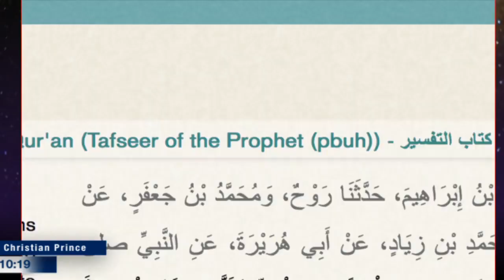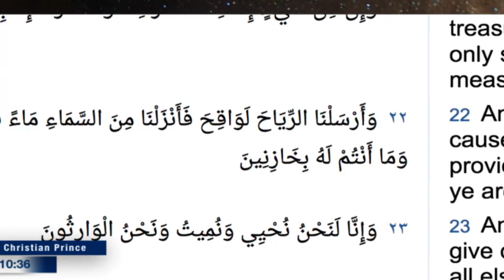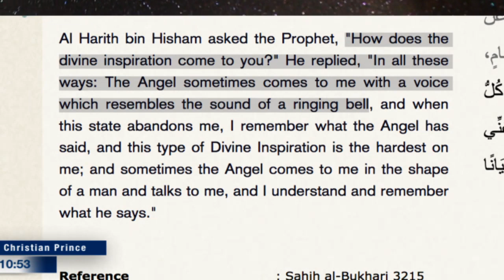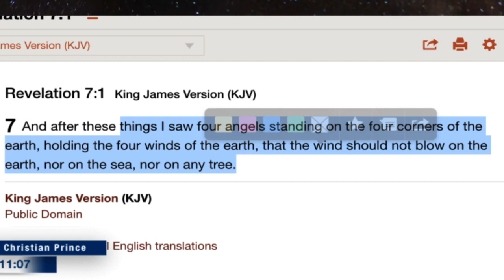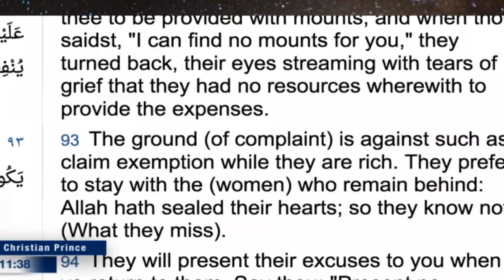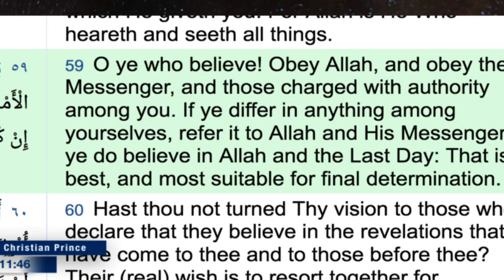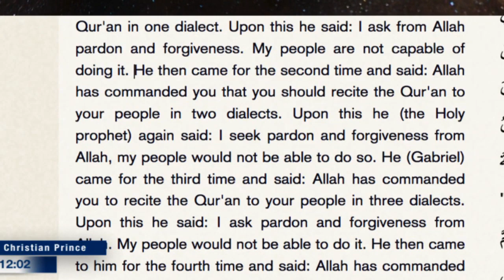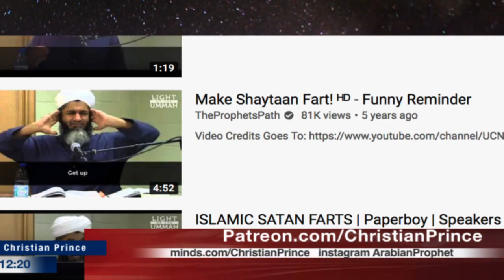Allah did it for sure! (Christian Prince)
Twitter.com/Christistheone1